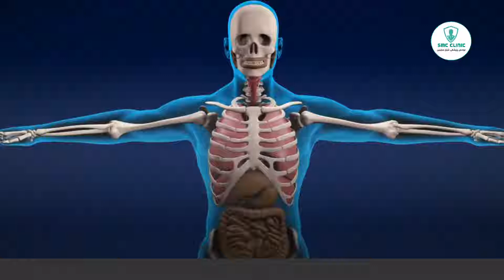نیشانەکانی کەمی زینک لە جـستەدا